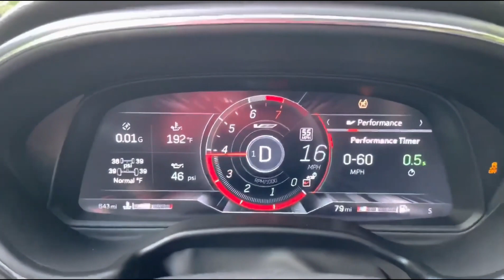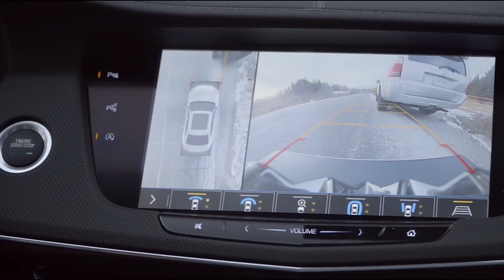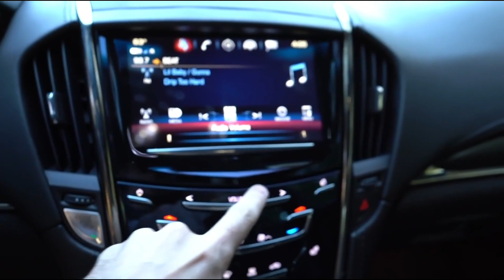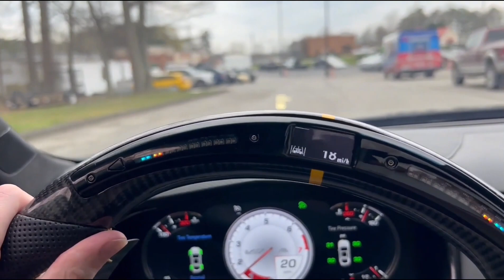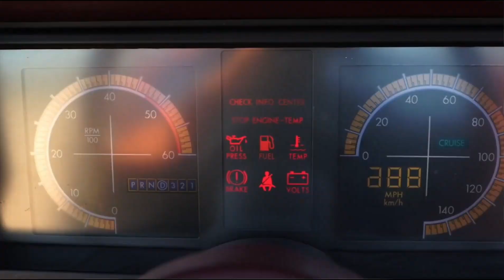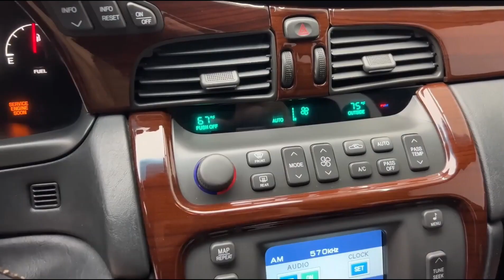Top 10 Cadillac Cars In The World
Title: "Top 10 Cadillac Cars: A Legacy of Luxury and American Excellence"

Introduction:
"Welcome to our YouTube video highlighting the top 10 Cadillac cars, a testament to luxury, elegance, and American automotive excellence. Cadillac has been synonymous with opulence and cutting-edge design for over a century. Join us as we explore the iconic models that have defined Cadillac's legacy."

Cadillac Eldorado:
"Starting off our list is the Cadillac Eldorado, a symbol of luxury and grandeur. Introduced in 1953, the Eldorado featured elegant styling, powerful engines, and innovative features. With its iconic tailfins and luxurious interiors, the Eldorado remains an enduring classic."

Cadillac DeVille:
"The Cadillac DeVille, a staple of American luxury. Produced from 1949 to 2005, the DeVille showcased Cadillac's commitment to comfort, refinement, and advanced technology. Its spacious interiors and smooth ride made it a popular choice among luxury car buyers."

Cadillac CTS-V:
"The Cadillac CTS-V, a high-performance luxury sedan that combines power and sophistication. With its supercharged V8 engine, track-tuned suspension, and luxurious appointments, the CTS-V delivers exhilarating performance while maintaining Cadillac's signature refinement."

Cadillac Seville:
"The Cadillac Seville, a luxury sedan that represented Cadillac's pursuit of modern design and advanced features. Introduced in 1975, the Seville offered a smaller, more fuel-efficient option without compromising on luxury, making it a success for the brand."

Cadillac Escalade:
"The Cadillac Escalade, an iconic luxury SUV that redefined the segment. With its bold styling, plush interiors, and impressive capabilities, the Escalade became a symbol of success and prestige. It remains one of Cadillac's most recognizable and popular models."

Cadillac Fleetwood:
"The Cadillac Fleetwood, a name synonymous with elegance and luxury. Produced from 1947 to 1996, the Fleetwood represented the pinnacle of Cadillac's offerings. With its spacious cabins, refined amenities, and powerful engines, the Fleetwood catered to discerning customers seeking the utmost in comfort."

Cadillac ATS:
"The Cadillac ATS, a compact luxury sedan that showcased Cadillac's commitment to performance and style. With its athletic handling, precise engineering, and distinctive design, the ATS provided a spirited driving experience while retaining Cadillac's luxurious essence."

Cadillac XTS:
"The Cadillac XTS, a full-size luxury sedan that blended comfort and technology. With its plush interiors, advanced safety features, and smooth ride, the XTS catered to those seeking a refined and comfortable driving experience."

Cadillac Allante:
"The Cadillac Allante, a unique luxury convertible that combined American style with Italian craftsmanship. Produced from 1986 to 1993, the Allante featured a sleek design, luxurious appointments, and a retractable soft-top roof, making it a distinctive choice for open-air motoring."

Cadillac CT6:
"The Cadillac CT6, a flagship luxury sedan that embodies Cadillac's commitment to modern design and advanced technology. With its lightweight construction, sophisticated features, and refined interiors, the CT6 represents Cadillac's vision of contemporary luxury."

Conclusion:
"There you have it, our top 10 Cadillac cars that represent the legacy of luxury and American automotive excellence. From iconic classics to modern luxury sedans and SUVs, Cadillac continues to uphold its reputation as a symbol of opulence and innovation. We hope you enjoyed this journey through Cadillac's illustrious history.